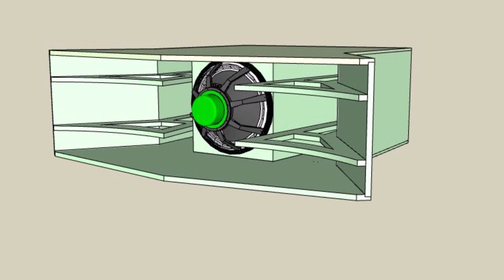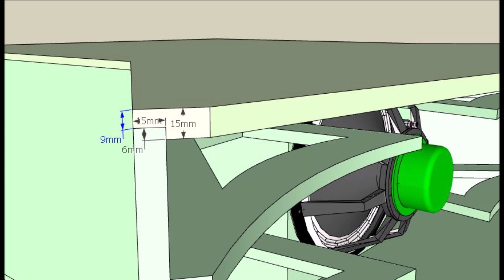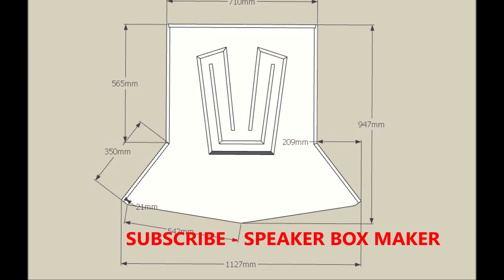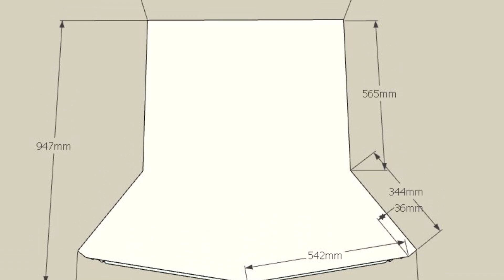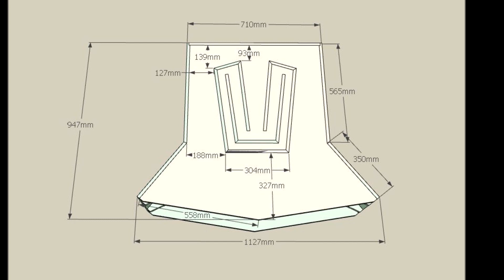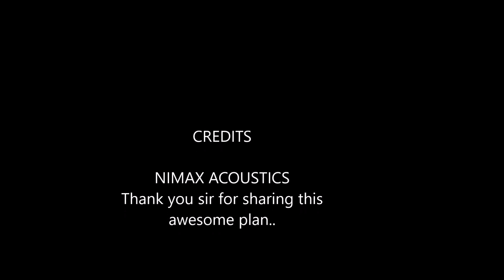B112 NX Tapped Horn D12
Used Woofer
Beyma 12LW3ON

Credits to NIMAX Audio.

please also support my other platform account.